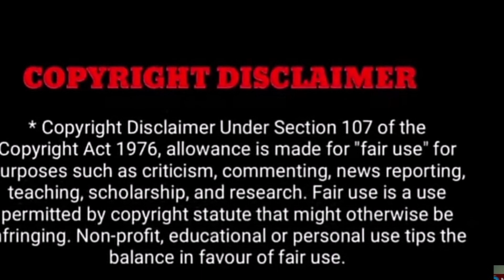Watch "🔴[LIVE]69 வயதில் 23 வயது பெண்ணை எளிய முறையில் திருமணம் செய்து மொட்டை ராஜேந்திரன் !!!